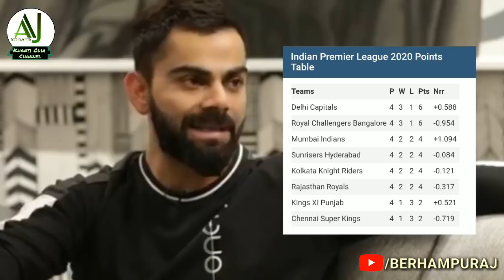ଟେବୁଲ ଟପ୍ପର୍ | Virat Kohli, Gabbar, Ms Dhoni IPL Spoof Odia Comedy | RCB, DC, CSK || Berhampur Aj..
This ଟେବୁଲ ଟପ୍ପର୍ | Virat Kohli, Gabbar, Ms Dhoni IPL Spoof Odia Comedy | RCB Vs RR, KKR Vs DC, CSK Vs RCB Khanti Berhampuriya New News Latest Odia Funny Video is Made With Khanti Berhampuriya Languages / Dialouges & Editing By Aj ...

All Contents on the video are not My Original. Please Don't give strike and Notice Us if you have any problem With this video.

Programme : IPL Table Topper.
Video Used : Images and Used.

Thanks to all Odisha Original Youtubers For support my channel Very much : Ollywood flex technical, Akhil Bhai Technical, odia Tech Tips, odia Tech support, Rdx Tips and tricks, Ms manu technology, Ollywood masala, Kumars Tutorial, Video For You Sangyan, Odia Bhai Pk, Ak CREATIVITY & all other Original Youtube Creators.

Thanks much much To All of My Subscribers and viewers I always love my Subscribers.

Dialouges & Edit By  Aj..